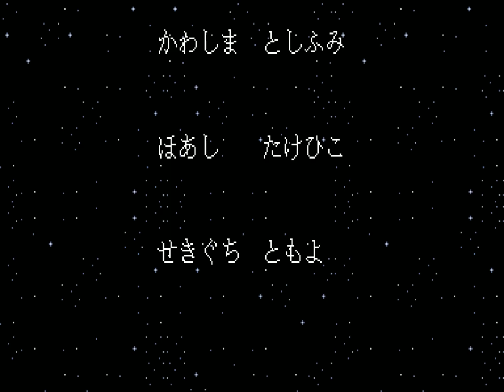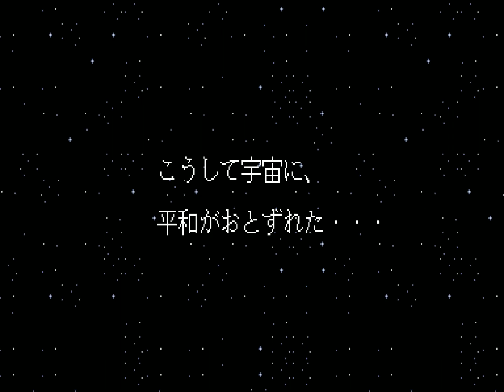고전게임 울트라맨 클럽 ~싸워라 울트라맨 형제!!~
롤엘 유튜브